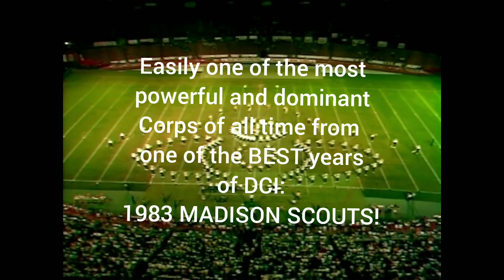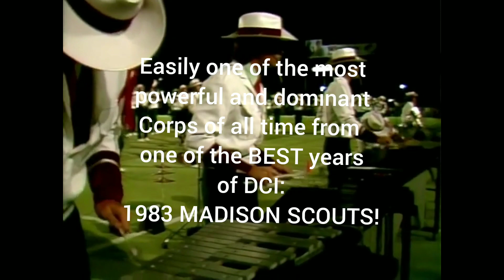🎺🎶🎵 2019 Carolina Crown vs 1983 Madison Scouts! DCI Drum Corps 💪👍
🎺🎶🎵2019 Carolina Crown vs 1983 Madison Scouts!
NONE and I mean NONE of the crown high sopranos took my course. and it shows!
2019 DCI horns need MUCH MORE CHOPS and you GET those chops